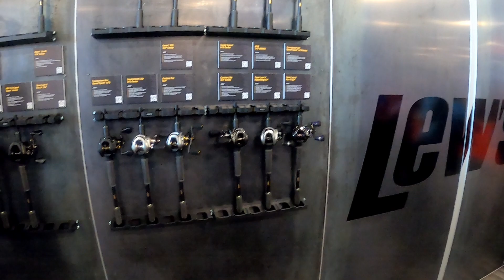WELCOME TO THE BASSMASTER CLASSIC!!!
About Veteranbassin
My name is Shun Clemons. I started fishing in creeks and small ponds growing up. I found I had a passion for fishing when I hit high school. After joining the Navy I had the chance to fish all around the world both fresh and salt water. After leaving the Navy I went to the Army and fished across the United States.  I found that Bass Fishing really excited me. I loved the fight that they bring to the sport. Over the years I've fished in many places while serving in both Navy and Army. These day I work as a correction officer but still love the sport. I decided to create VeteranBassin as a fun way to show the fun and therapy of the sport and interact with other VETS and non vets. I hope you enjoy the channel and welcome to VeteranBassin